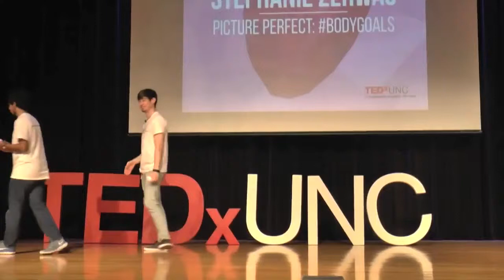Stephanie Zerwas - TEDxUNC Student/Faculty Competition